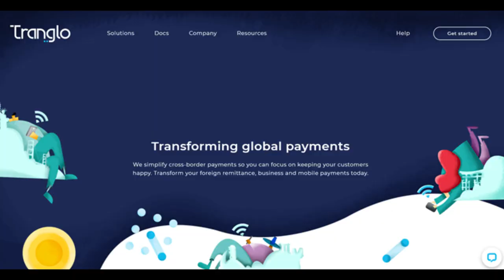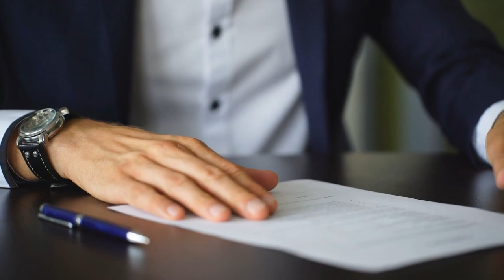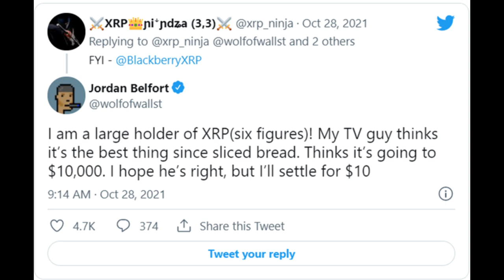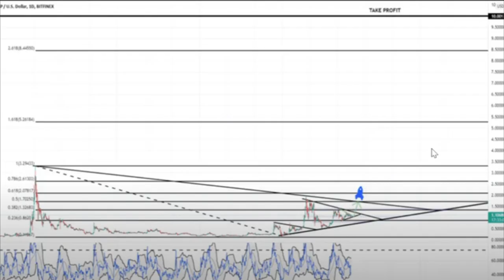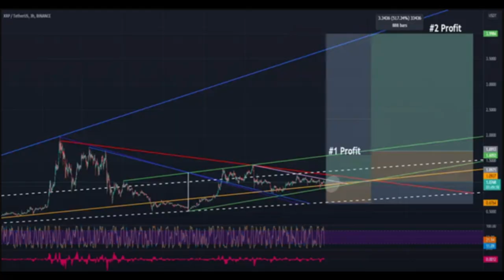XRP La Ultima Llamada – Riple – Estamos a Punto de Despegar.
La batalla entre la SEC y Ripple Labs se encuentra en lo más profundo de las rondas del campeonato. No pasará mucho tiempo hasta que veamos las tarjetas de puntuación de los jueces. En mi opinión, la pregunta no es si Ripple se impondrá. Sino que cuando será que la esquina del sucio Gary Gensler se verá obligado a tirar la toalla. Hoy veremos los acontecimientos más sorprendentes los cuales indican que estamos a punto de despegar.